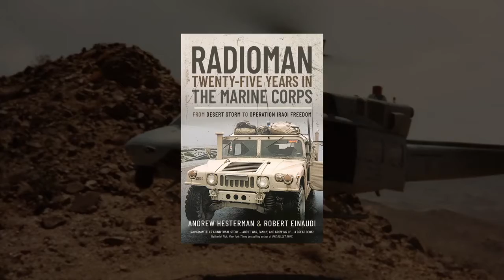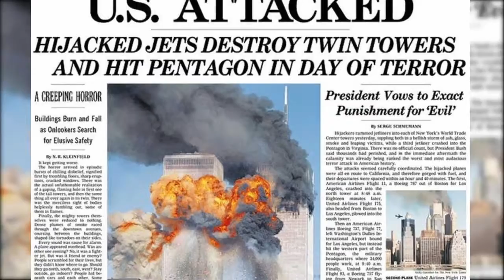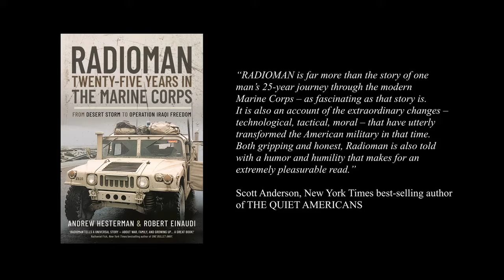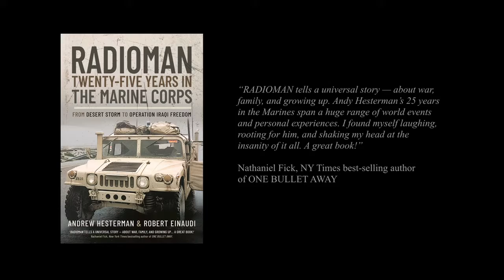Radioman: Twenty-Five years in the Marine Corps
Available for preorder now! Video trailer for the upcoming book
Radioman: Twenty-Five Years in the Marine Corps: from Desert Storm to Operation Iraqi Freedom.

Shipping in Feb 2022 in UK, April 2022 in US